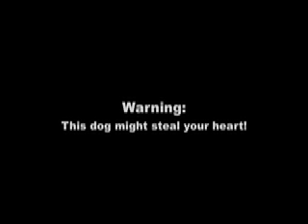The adorable puppy girl Rubee!!!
Rescued Cocker Spaniel 4 month old puppy in Los Angeles needs to find a GREAT home!